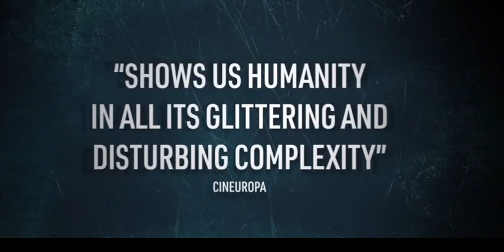Официальный трейлер фильма "ЧТО ОСТАЛОСЬ" (2024) Стеллан Скарсгард, триллер HD